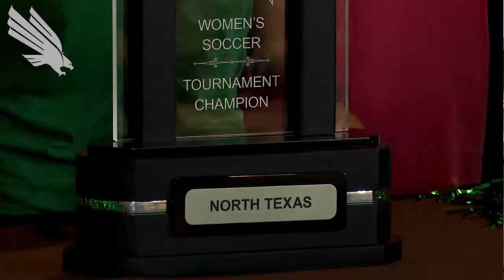North Texas Soccer: 2017 NCAA Tournament Selection Show